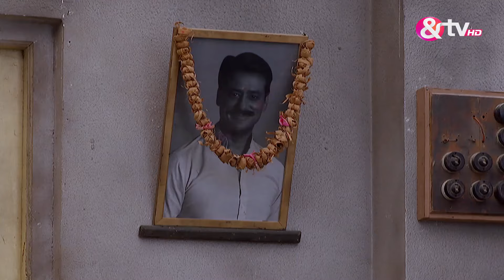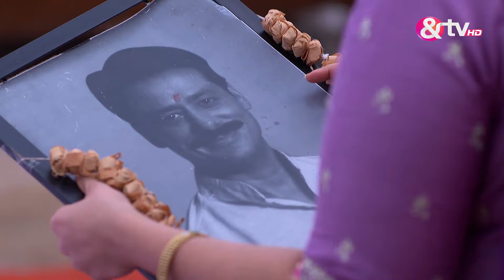क्या है Kareena और Tejinder का Plan? | 3 Mar 17 | Badho Bahu | Full Ep.149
In the Hindi drama "Badho Bahu," featuring Rytasha Rathore and Prince Narula, we witness the tale of Komal, fondly known as Badho, an overweight girl. The narrative centers on Lakhan, a handsome wrestler from Haryana, who is discontented with his marriage to Badho, arranged against his will. Amidst the ensuing challenges, the pivotal question arises: Can Badho overcome obstacles to win Lakhan's affection and earn the respect she deserves from his family?

Show Name : Badho Bahu
Producer/Star Cast : Rytasha Rathore,Prince Narula
Episode No : 149

Badho Bahu is a Hindi drama television series starring Rytasha Rathore and Prince Narula. The series narrates the story of Komal, an overweight girl, fondly called as Badho. The story revolves around Lakhan, a handsome wrestler from Haryana, whos unhappy when his marriage is fixed with Badho, against his wish. After the initial hiccups, will Badho win over Lakhans love and get the respect she deserves, from his family.

Click here  watch Webisode on YouTube ►PL_bx64ia-qJnO4iy7gqi7yc1fyLhw-CrY
Click here  watch Quick Recap on YouTube ►PL_bx64ia-qJmppY3uNYBjEbipqx7YlDMk
Click here  watch HIghlight on YouTube ►PL_bx64ia-qJnYeycZaPtcmvEBNnyVBw-O
Click here  watch Week In Shorts on YouTube ►PL_bx64ia-qJn8GR_oJVGVqt0bS66utRFK